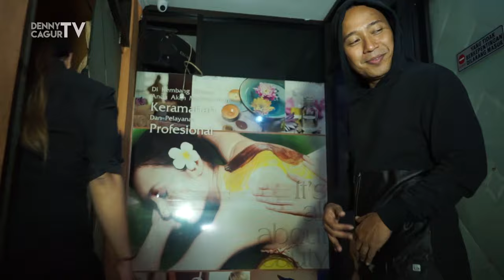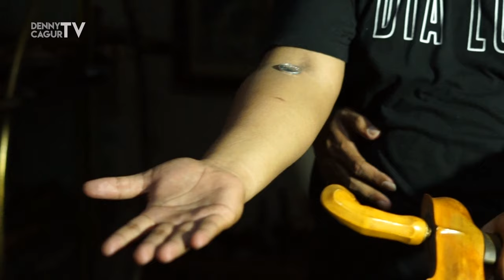RUANG PRAKTEK KI PRANA LEWU PUNYA JENGLOT YANG BERNAFAS DAN ENERGI GAIB KERIS KI PRANA LEWU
Part kedua lanjutan dari grebek rumah mistis dari Ki Prana Lewu, kali ini gue dan marshel berkesempatan ke ruang praktek Ki Prana Lewu, yang isinya banyak hal hal gaib dari jenglot yang bisa bernafas dan energi gaib dari keris Ki Prana Lewu